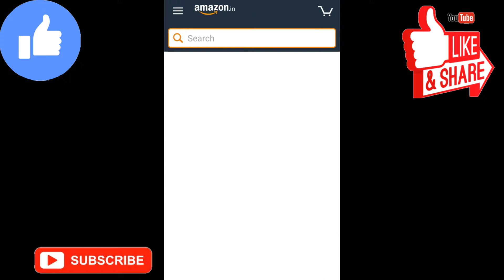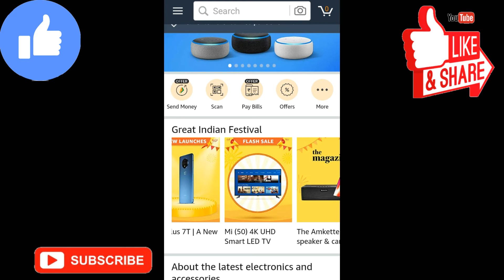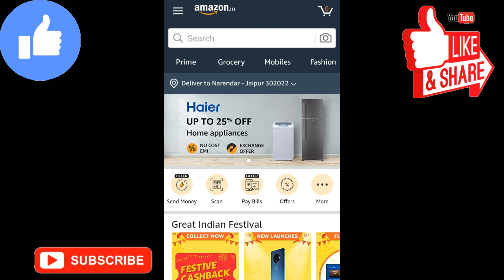Diwali Amazon Offer || Great Indian festival Offer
Hello Dosto Aaj Maine apko amazon Ke great Indian festival Ke bare me bataya hai jisase aap es offer ka lab Prapta kar sakte hai
amazon Ke great Indian festival Offer Jo ki 29thseptember To 4October Tak chalega kisne apko bahut hi kam price me bahut ache ache products apko MI jayage

Es great Indian festival me amazon NE es offer me Kae offer diye hai sat hi sat amazon me ye offer bhi nikala hai ki agar aap sbi card se paise transfer Karate hai to apko 10% ka discount Milega

amazon Ke es offer me amazon Ne bataya hai ki es offer me hum 100M products amazon ne es offer me diye hai

to aasha Karta hu ki apko video Pasnd Aayega